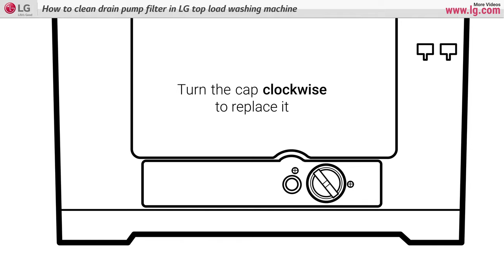[LG Top Load Washer] - How to clean drain pump filter (OE error code | Clothes are wet after wash)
When dealing with an OE error code on an LG top load washer, it usually indicates a drainage issue. Cleaning the drain pump filter is a common solution. Here's a step-by-step guide to help you clean the drain pump filter:

Turn Off the Washer: Ensure the washer is turned off and unplugged to avoid any electrical hazards.
Locate the Drain Pump Filter: The filter is typically situated behind an access panel at the front of the machine, near the bottom. Look for a small panel or door.
Prepare for Water: Keep towels or a small container ready, as water might spill out when you open the filter.
Open the Access Panel: Use a screwdriver or release mechanism (if available) to open the panel covering the filter.
Place a Container: Position a shallow container or towels beneath the filter area to catch any water that comes out.
Remove the Filter: Twist or pull out the filter slowly. Some water might come out along with trapped debris.
Clean the Filter: Inspect the filter for any debris, lint, or foreign objects. Remove and clean any visible blockages.
Check the Pump Cavity: Use a flashlight to check inside the pump cavity. Remove any additional debris or foreign objects that might be obstructing the pump.
Reinsert the Filter: After cleaning, place the filter back into its position and ensure it is secured tightly.
Close the Access Panel: Securely close the access panel or door.
Test the Washer: Plug in the washer and run a small cycle to check if the error has been resolved.
Remember, if the OE error persists after cleaning the filter, there might be other issues with the drain pump or the drainage system that require professional attention. If the problem continues, it's best to contact LG customer support or a qualified technician for further assistance.

LG Top Load Washer maintenance (LG_Top_Load_Washer_maintenance)
Top Load Washer cleaning guide (Top_Load_Washer_cleaning_guide)
Washer maintenance tips (Washer_maintenance_tips)
LG washer OE error code (LG_washer_OE_error_code)
Fixing OE error code in LG Washer (Fixing_OE_error_code_in_LG_Washer)
Troubleshooting LG Washer errors (Troubleshooting_LG_Washer_errors)
Resolving OE error in Top Load Washer (Resolving_OE_error_in_Top_Load_Washer)
Cleaning drain pump filter in LG Washer (Cleaning_drain_pump_filter_in_LG_Washer)
Maintaining washer drain pump (Maintaining_washer_drain_pump)
Washer filter cleaning guide (Washer_filter_cleaning_guide)
Clearing clogged washer drain pump (Clearing_clogged_washer_drain_pump)
Clothes wet after LG Washer cycle (Clothes_wet_after_LG_Washer_cycle)
Fixing wet clothes issue in washer (Fixing_wet_clothes_issue_in_washer)
Resolving clothes dampness in washer (Resolving_clothes_dampness_in_washer)
LG [T1788NEHTA, T1788NEHTE, T1693EFHSKL, T1872EFHSTL] maintenance
[T1788NEHTA, T1788NEHTE, T1693EFHSKL, T1872EFHSTL] drain filter cleaning
Troubleshooting [T1788NEHTA, T1788NEHTE, T1693EFHSKL, T1872EFHSTL] issues